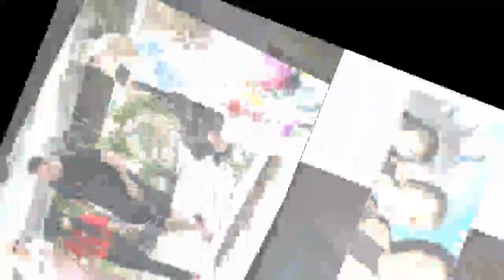Le tendre message de Jade Hallyday adressé à son parrain Jean Reno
Revenue à Los Angeles après deux semaines passées à Saint-Barthélemy, Jade Hallyday a, comme à son habitude, partagé quelques clichés de son séjour. Ce dimanche 10 mars, elle a tenu à remercier son parrain, Jean Reno, pour être présent dans sa vie, et avoir été avec elle sur l'île.